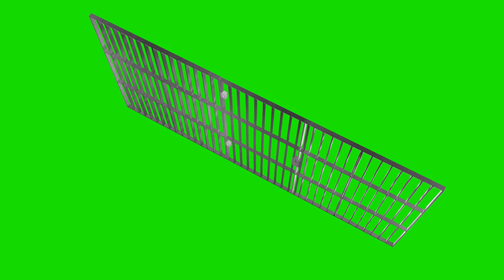Prison Jail Bars Cell - Green Screen Animation